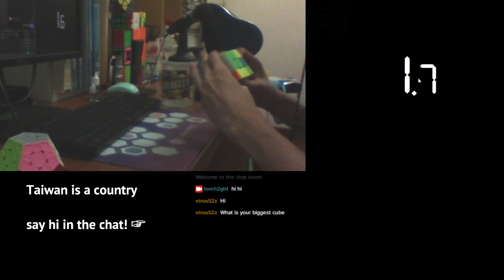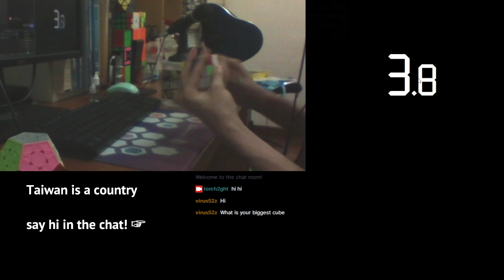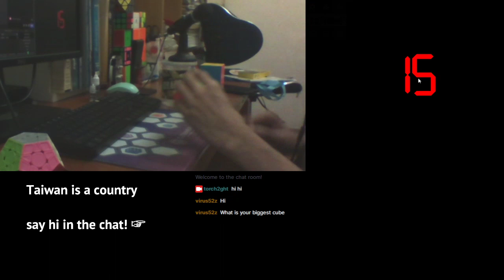9.666 average of 5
Clipped from last night's stream. Will do recons later.

Cube: Tengyun v1